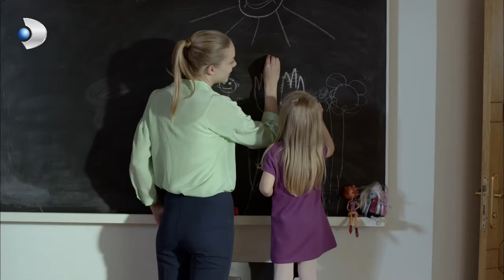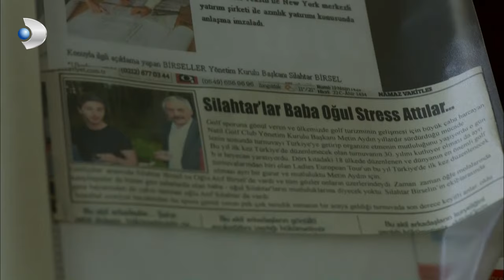Şadiye, Sermet'in Oyununu Çözmeye Çalışıyor - Merhamet